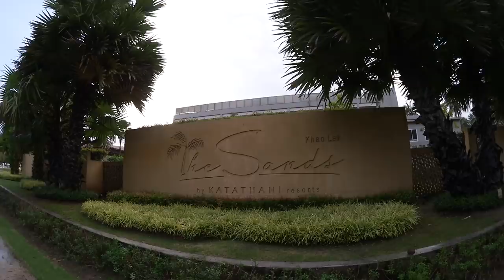En dag i Khao Lak - Thailand VLOGG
Familjen är i Thailand. Följ Alma, Harry, mamma Joanna och pappa Axel en dag i Khao Lak. Den här vloggen är gjort i samarbete med Tui. Vi vaknar på vårt hotellrum på The Sands Khao Lak by Khatatani. Harry är lite sur och tycker att det är tråkigt med hotellfrukost. Vi får med oss honom genom att lova att han får mata fiskarna innan frukost. Varje morgon och eftermiddag kan barnen mata fiskarna i hotellets sjö. Det lyfter Harrys humör. Förmiddagen hänger vi vid barnpoolen, här finns två vattenrutchkanor, ett vattenlekland och en forss där man kan åka uppblåsbar ring.
På eftermiddagen går familjen upp till huvudgatan i Khao Lak för att hämta vår tvätt som blivit tvättat. På vägen hittar vi en lustig leksak som barn kan gunga fram och tillbaka på. Det börjar regna lvilket är rätt skönt eftersom det är så fuktigt i luften.
Vid solnedgången är vi på stranden, barnen badar och Axel flyger med familjens DJI Mavic Pro drönare över stranden, havet och hotellområdet med flera pooler.
Alma äter en nyttig och god middag innan vi avslutar dagen med ett kvällsdopp från var balkong. Föräldrarna och Harry svarar på Dagens Fråga, vad som är bäst med vårt hotell. Fortsätt ställa frågor till oss, andra kommentarer är givetvis också välkomna. Lämna gärna en tumme upp eller ner så att vi vet vad du tycker om den här videon.